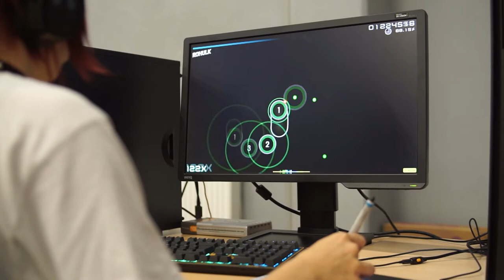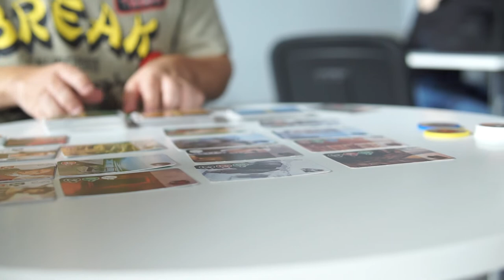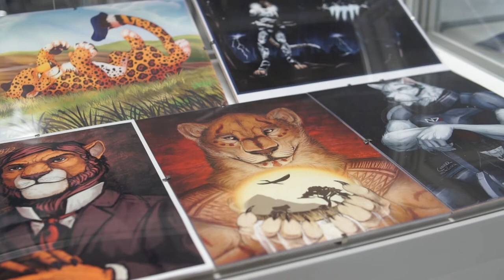Relacja - Sabat Fiction-Fest 2018!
Zobacz mojego Instagrama:
bitwolf.alpha

Muzyka:
Sensi Sye - Winter